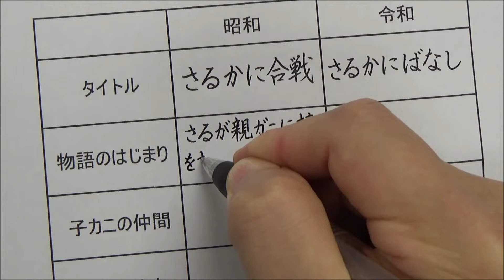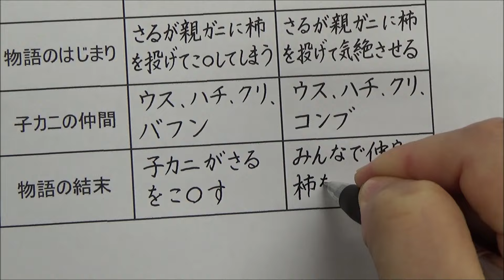ネットで賛否両論になった昭和と令和の昔ばなしの違い